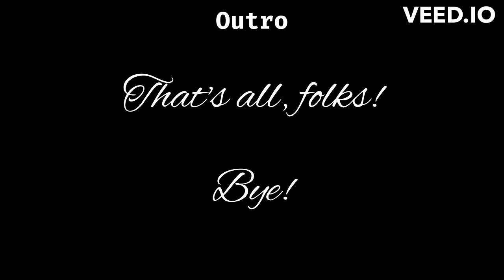Custom Payday 2 OST - Fight Your Way Through!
Maker of mod - @aowbtd (me)

oh boy

- Timestamps -

0:00 - 1:16 - Stealth / Casing Mode

1:17 - 3:27 - Control / Detected

3:28 - 5:29 - Anticipation / Buildup

5:30 - 8:08 - Assault!

8:09 - 8:17 - Outro